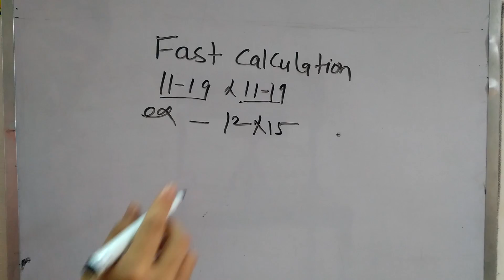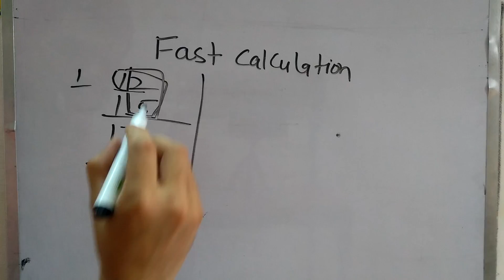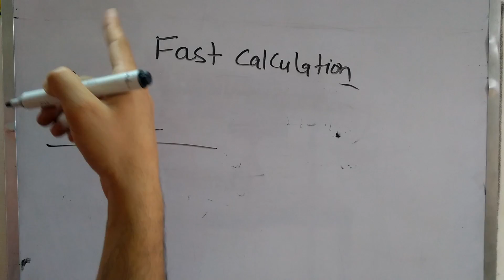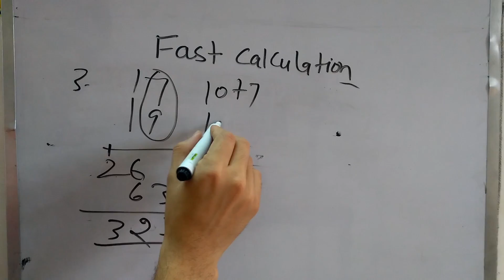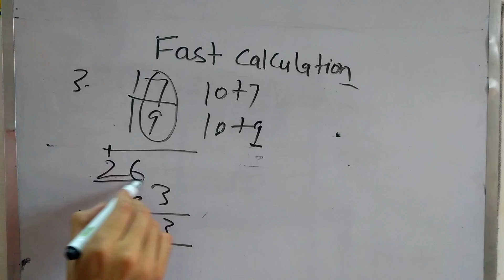fast calculation tricks part 1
easy calculation tricks part 1